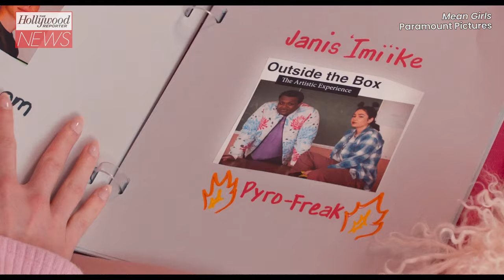'Mean Girls' Trailer: See Renee Rapp as Regina George in Musical | THR News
We're finally getting a closer look at the new 'Mean Girls' Movie Musical! Paramount Pictures dropped the official trailer for the big screen musical adaptation of the Tony-nominated Broadway show 'Mean Girls' a modern take on Tina Fey's 2004 classic of the same name. Cady Heron, Regina George, Janis Ian, Gretchen Wieners, Damian, Karen Smith and Aaron Samuels are all back for this coming-of-age comedy, but with new actors playing the memorable characters.